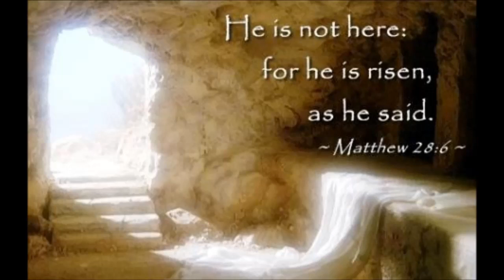THINE IS THE GLORY - Full ORGAN { G.F. Handel }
Thine Is the Glory - JUDAS MACCABEUS { G.F. Handel }

" Death has been swallowed up in victory..." 1 Corinthians 15:54

This is a beautiful and majestic Hymn.  I start in D Major and raise the Key to E Flat Major for the last verse.  For all the Clergy who are now downloading my video's and using them in their Church Services, I use an alternate ending for the 3rd verse.

Thank you for visiting my channel - HAPPY EASTER !

Lance †